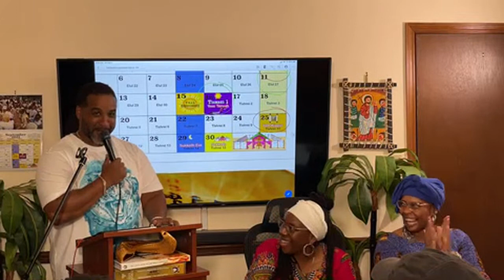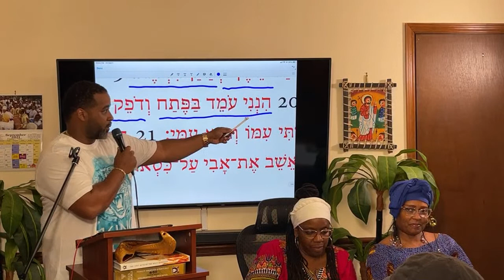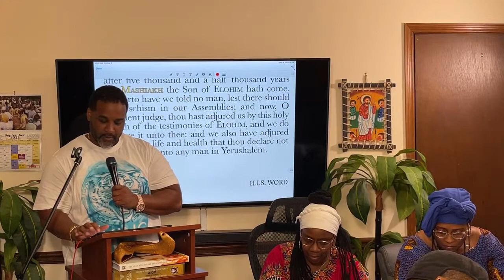INSIDE THE TABERNACLE- A HEBRAIC LECTURE!